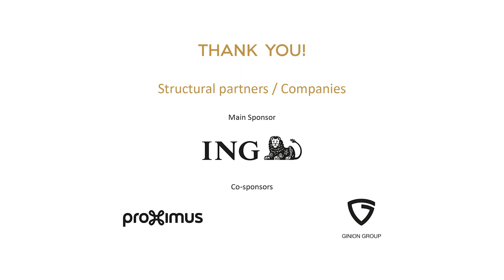MuCH Waterloo Festival Trio Sōra, Natacha Régnier Tchaikovsky Piano trio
MuCH Waterloo Festival Garden Party 11.06.17
Music Chapel, Studio Haas Teichen
Trio Sōra - Natacha Régnier, actress

Reading from "Correspondance à trois" Boris Pasternak, Rainer Maria Rilke, Marina Tsvetaieva

P. Tchaikovsky: Piano trio in A minor, op. 50
Pezzo elegiaco - Andante con moto